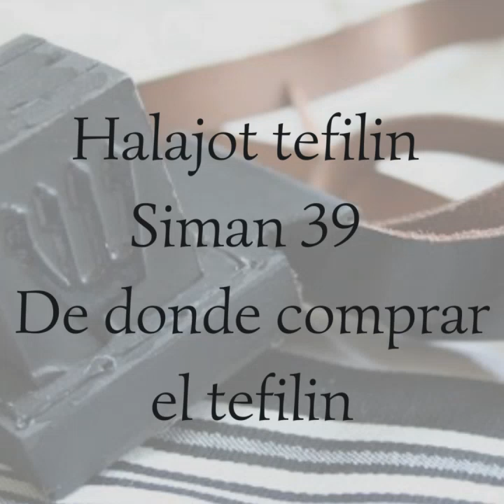Halajot Tefilin Rab Israel Perets Siman 39 De donde comprar el Tefilin